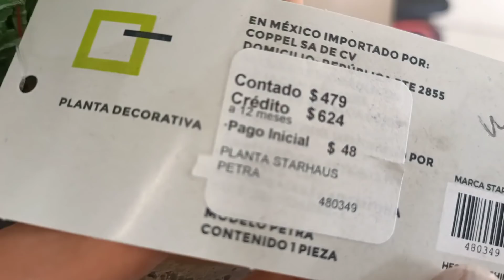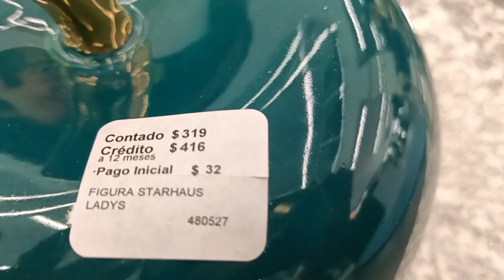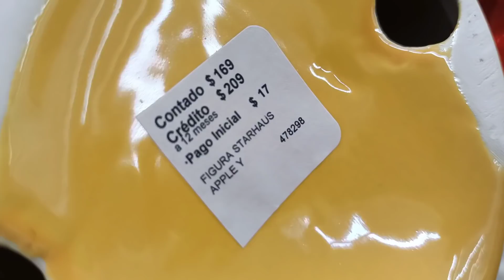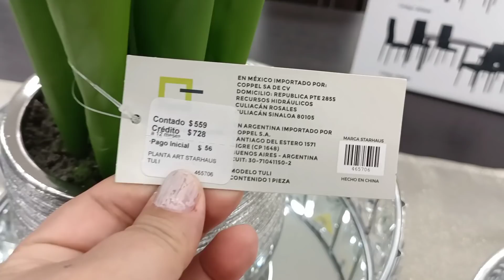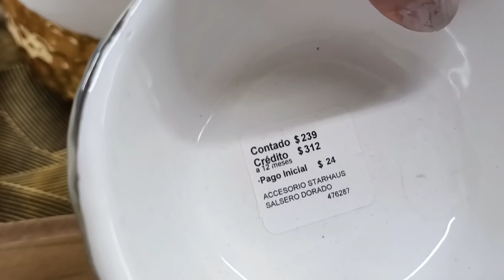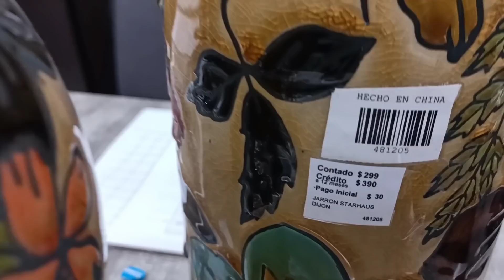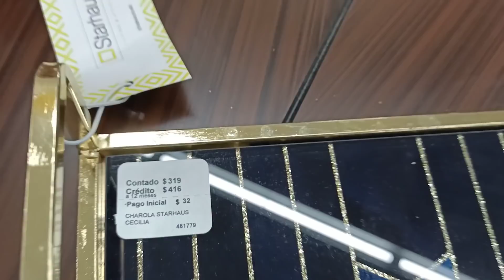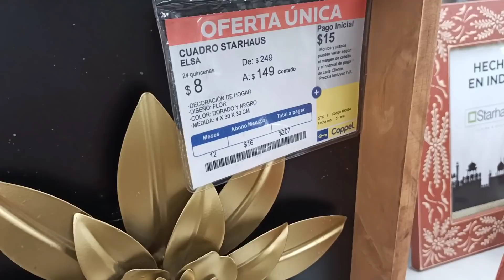Tour por Coppel / Decoración 2022 |Susana 🌺